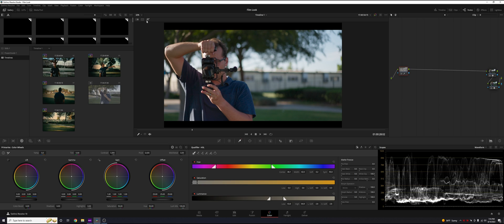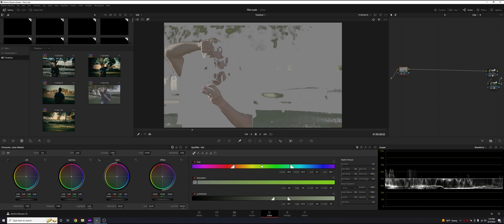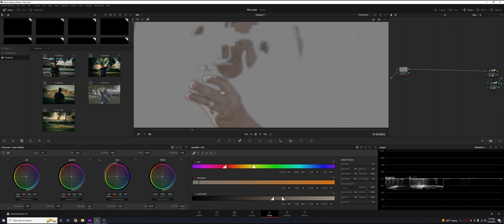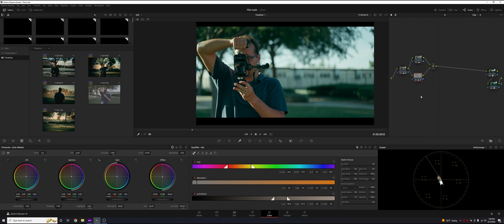Davinci Resolve 18 Studio Tutorial | HSL Skin Tones | A7Siii SLOG3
Today we are taking a look on how to use HSL Secondary In Davinci Resolve.